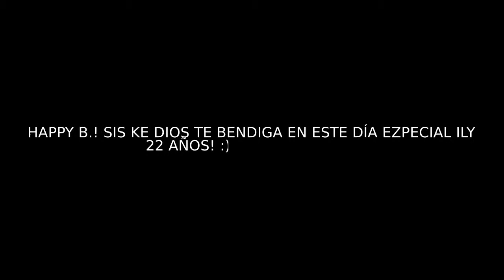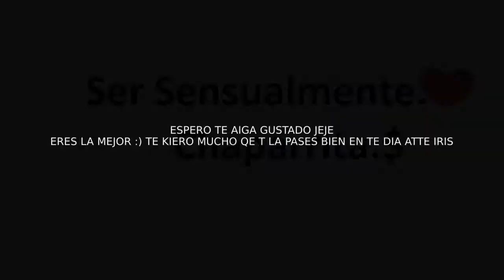Happy b.day sister liz